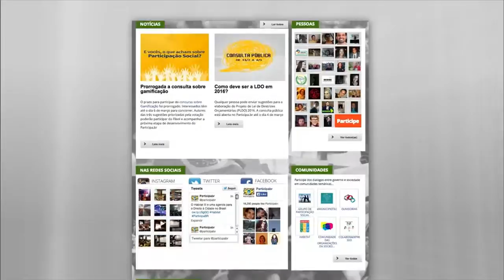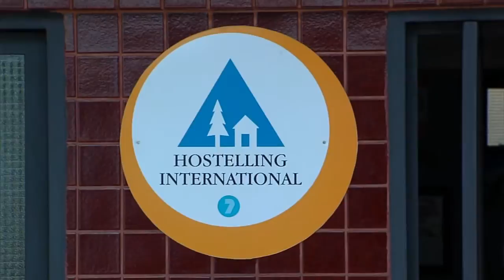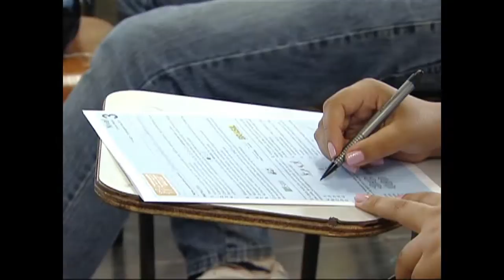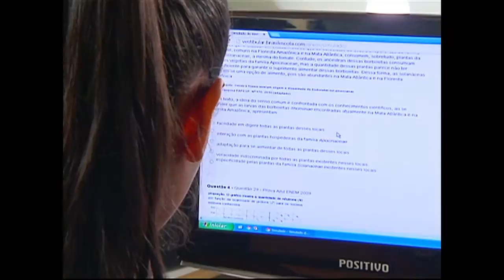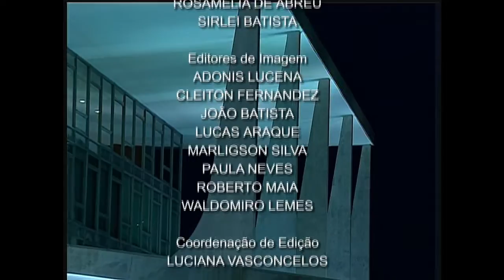Jornal NBR NOTÍCIAS na íntegra - 3 de março